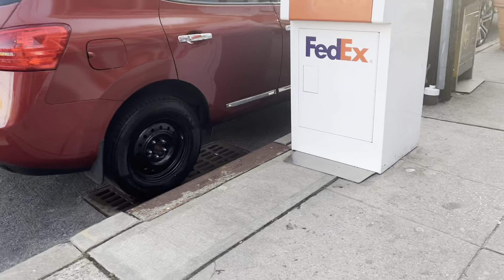16 de março de 2023